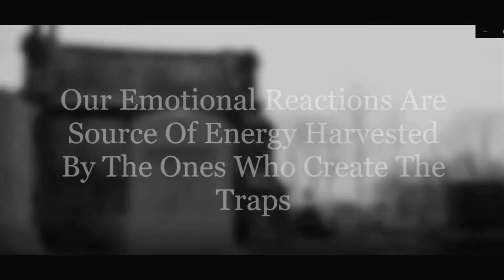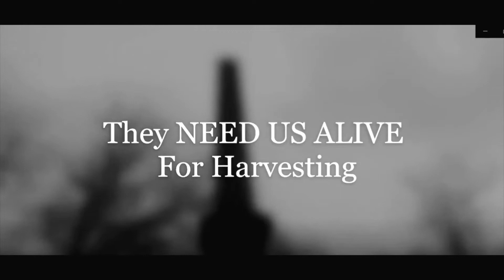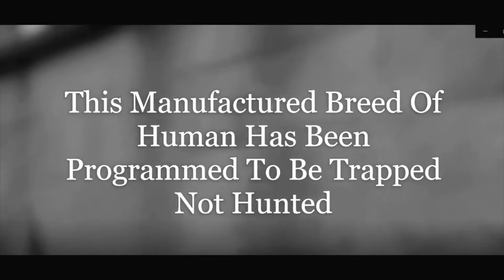The World Leaders Are A Cult | True Stories Of Deception Based On A True Story